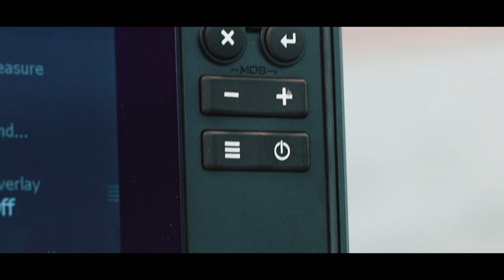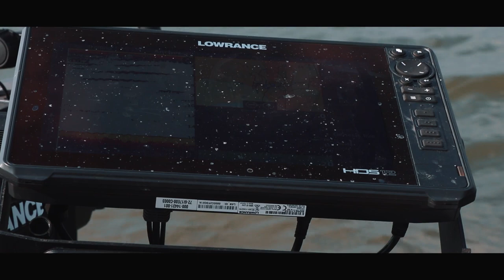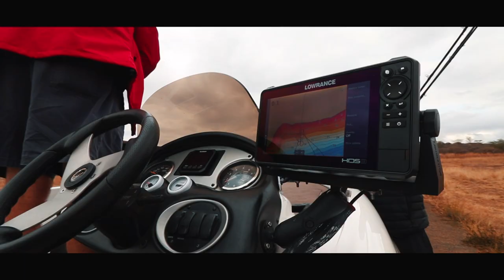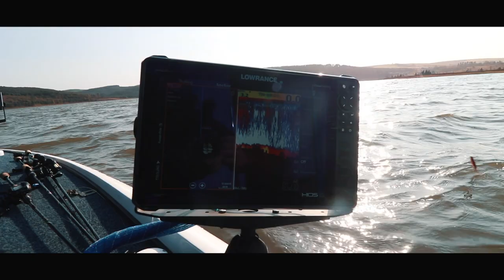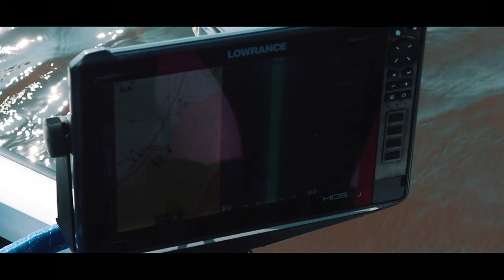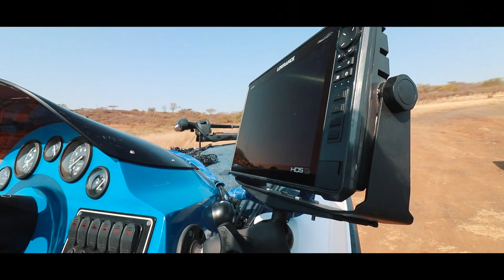Pre Fishing Albert Falls | Bass Fishing SA | ASFN Bass Fishing